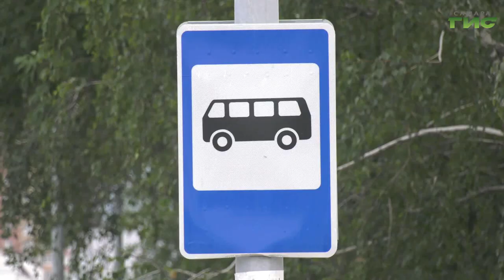Как преображается Куйбышевский район Самары, проверил депутат Госдумы Александр Хинштейн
Новые дороги и соответствующая инфраструктура — как преображается Куйбышевский район Самары, проверил депутат Госдумы Александр Хинштейн. Парламентарий встретился с жителями и ответил на самые актуальные вопросы. Что волнует самарцев, — узнала и Мария Левина.